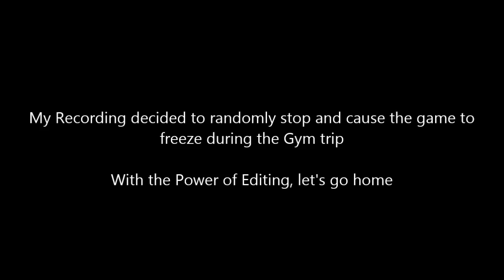The Sims 4 | #3: Out and About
The Game has updated, so time to see the four housemates once again.